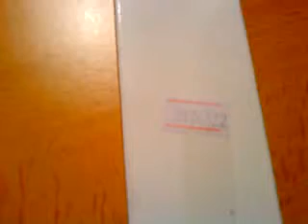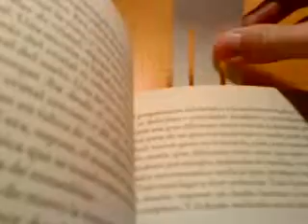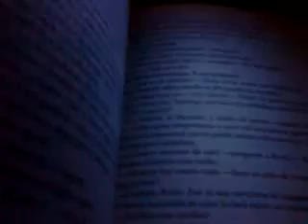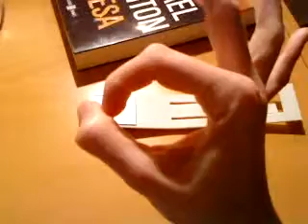Unboxing, video-review, usage, comparison DealExtreme sku.26822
In this video you see the unboxing, review and usage of DealExtreme LED reading light sku.26822